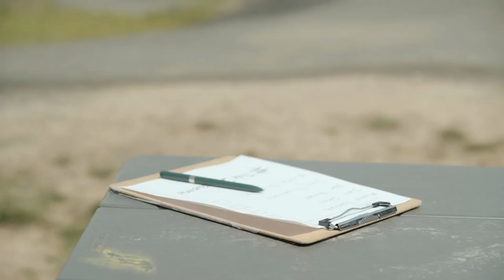BMX - TEAM GREG ILLINGWORTH - MONGOOSE JAM 2017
For Mongoose Jam 2017 Team Illingworth went beyond simply killing it on their bikes and they had some fun with their video by adding in a little skit. With Greg Illingworth’s speed and style, Van Homan’s legendary full throttle burly action, new-school tech wiz Murray Loubser, and camper Jack Seeley with some street steez, every obstacle at Woodward was open game. South African lensman Kevin Schnider nailed it with the camera work, making a unique video that is fun to watch.